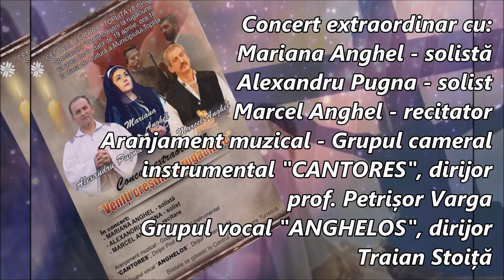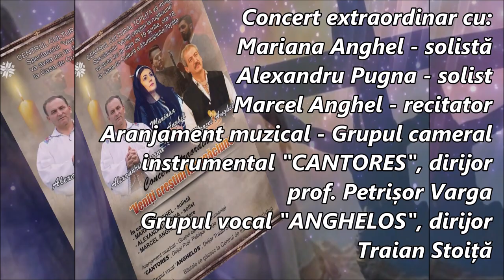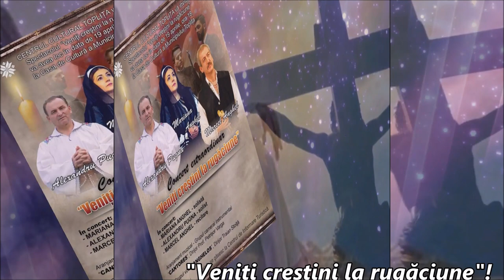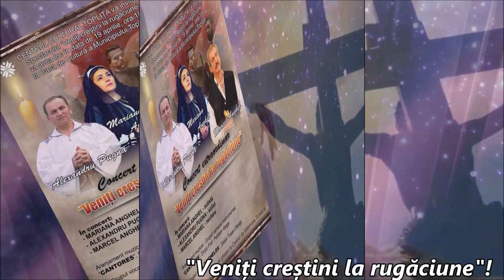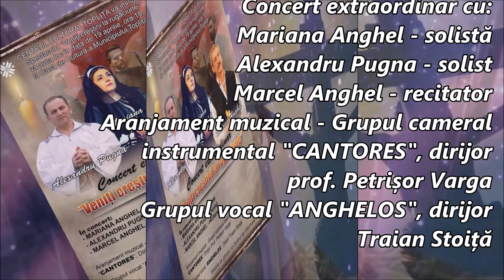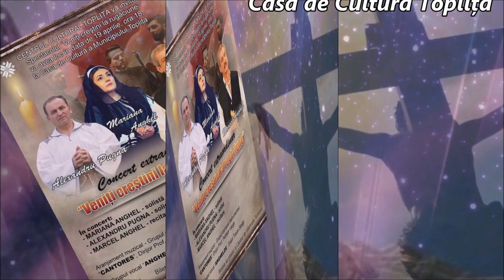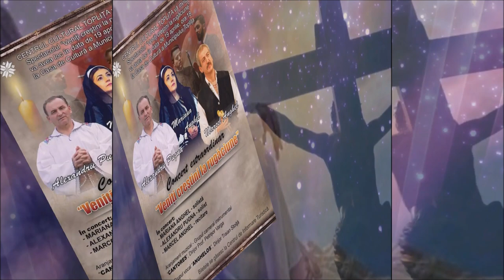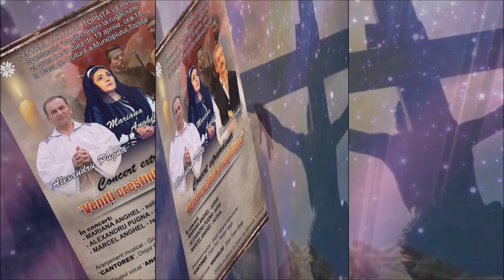Concert "Veniți creștini la rugăciune"!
Concert extraordinar cu:
Mariana Anghel - solistă
Alexandru Pugna - solist
Marcel Anghel - recitator
Aranjament muzical - Grupul cameral instrumental "CANTORES", dirijor prof. Petrișor Varga
Grupul vocal "ANGHELOS", dirijor Traian Stoiță
19 aprilie 2019 - Casa de Cultură Toplița

1982- debuteaza la emisiunea „Tezaur folcloric” realizata de Marioara Murarescu

1983- Prima etapa a concursului „Floarea din gradina”,

1993 – Album LP „Tare-as vrea floare sa fiu”

1995 – Album LP „Bade pentru dumneata”

1996 ii aduce premiul Fundatiei „Ethnos” pentu culegerea si valorificarea folclorului de pe Valea Streiului.

1996 _ Album LP „Sculati gazde, nu dormiti”

1997 – Album LP „Dragu-mi sa cant, sa joc”

2001 – intra in dictionarul „Personalitatilor Hunedorene” pentru munca de cercetare si valorificare a folclorului hunedorean.

2003-Album „Bade ciresii-s in floare”

2007 -implineste 25 ani de la debutul in Televiziunea Romana, motiv pentru care imprima un album aniversar cu patru cd-uri si este aniversata in cadrul unui spectacol realizat de Marioara Murarescu TVR l

2007-Album aniversar cu 4 cd-uri :

-Hai la crama din Jidvei

-Veniti crestini la rugaciune

-Vecina se teme rau

-Praznic luminos

2007 – Diploma de excelenta -25 de ani de activitate TVR

2009 – A primit Diploma de excelență din partea Misiunii ”Darul nostru”, Ambasada Satului Românesc, Senatul ”Chicago România”, precum și o GRAMATA, din partea PS IRINEU, episcop de Dearborn Heights și Vicar al Episcopiei Ortodoxe Române în America, pentru activitatea artistică și de promovare a pricesnei, desfășurată pe Continentul Nord American.

2010-Inceputul proiectului -turneu de floclor religios „Hristos a inviat!” datorita caruia in anul 2012 a primit ORDINUL „SF Ierarh Andrei Saguna”-Oferita de Mitropolitul Ardealului

2011-Gala Muzicii Populare Romanesti ed.1 -Premiul pt cel mai bun interpret de folclor din Ardeal

2012-Gala Muzicii Populare Romanesti ed.2 -Premiul  special pentru intreaga activitate (30 de ani)

2015- Albumul „Suntem uniti de Carpati”

2015- Albumul „La Multi Ani, Romane!” impreuna cu Adriana Anghel

2016- Diploma de Excelenta _ TVR1 emisiunea „O data-n viata”

-Diploma de Excelenta – Consiliul Judetean Sibiu- si

CJCPCT „Cindrelul-Junii”SIBIU

Si pentru ca in 2017 sunt 35 ani de activitate, a primit :

Titlu de Excelenta – TVR 1 – emisiunea „Tezaur Folcloric”

Diploma de Excelenta – Casa de Discuri Electrecord

Diploma de Excelenta_ Consiliul Judetean Hunedoara si Centrul de Cultura si Arta al Jud Hunedoara

Diploma de Excelenta _ Radio Romania

Diploma de Excelenta _ Primaria Municipiului Deva

2018- Album „Marire Tie, Doamne Sfinte” -pricesne si poezie religioasa, impreuna cu Marcel Anghel

-Album „Vin romani la Alba, iar” -cantece patriotice, impreuna cu Adriana Anghel